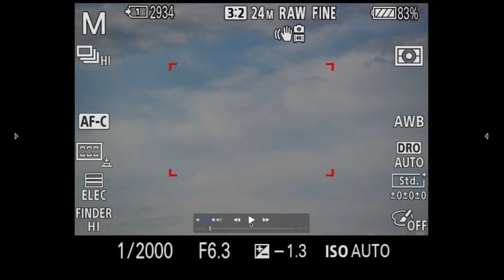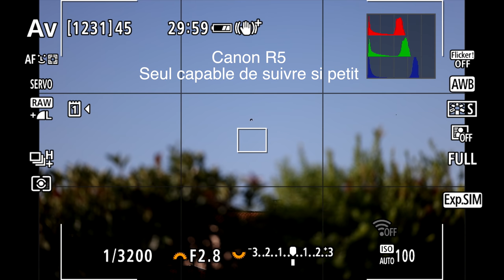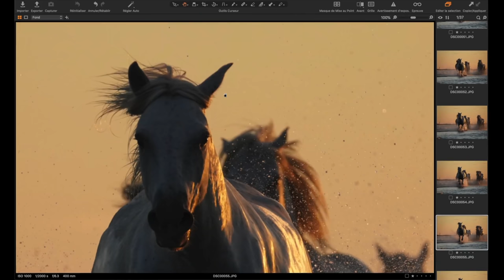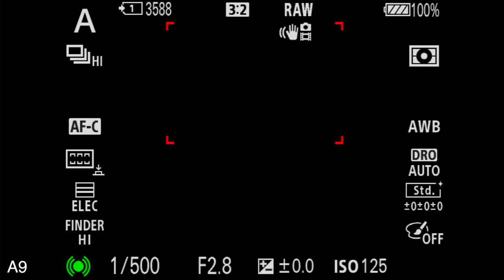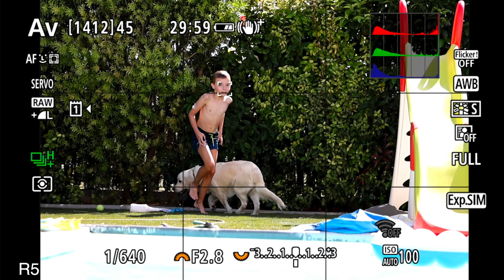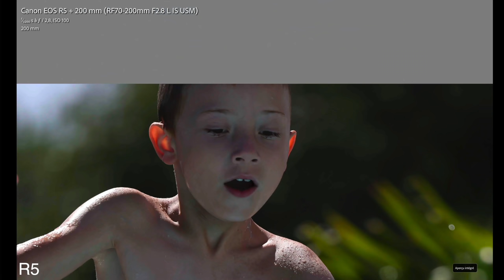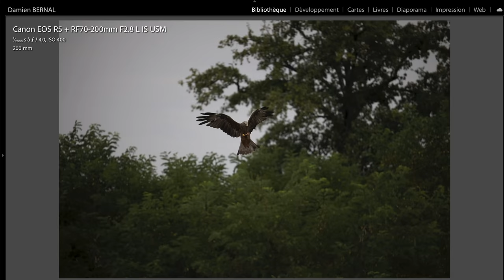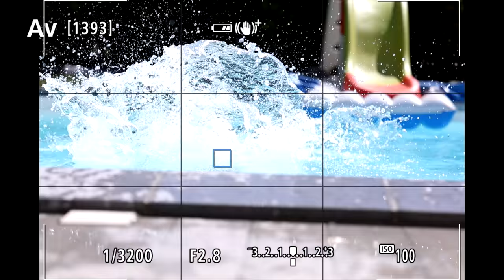Qui a le MEILLEUR Autofocus en 2020 ? Surprise !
Après avoir expérimenté longuement les Canon R5 et R6, comment est-ce qu'il se compare au Sony A7 III ? A7s III ? A7r IV ? A9 ? ... et les autres, où se situe Fujifilm ? Nikon ? Olympus ? Panasonic ?

L'occasion de poser la question : C'est quoi un bon autofocus en 2020 ? De quel critère ça dépend ?

En 2020, ne sont-ils pas tous déja très bon ?

Grosse vidéo, comparatif Autofocus 2020 !